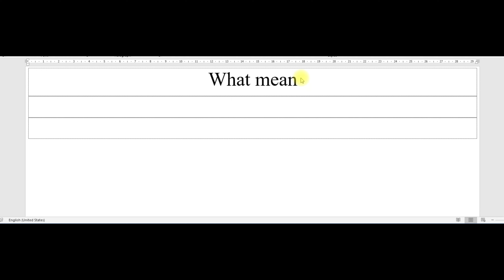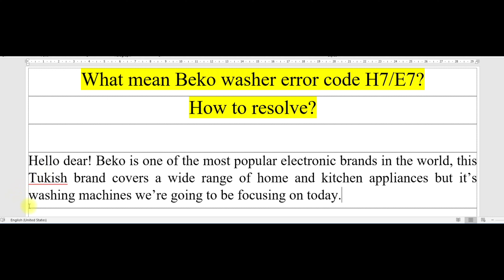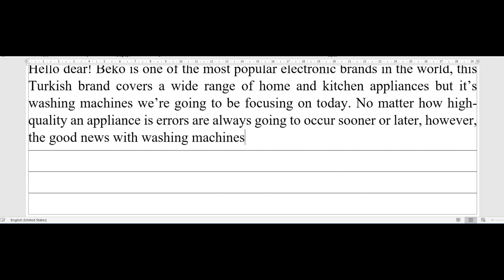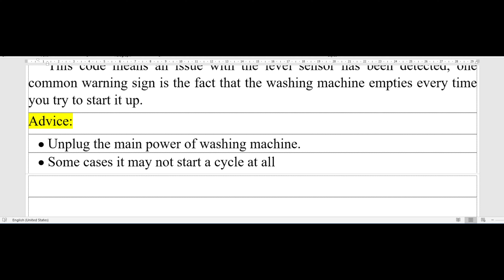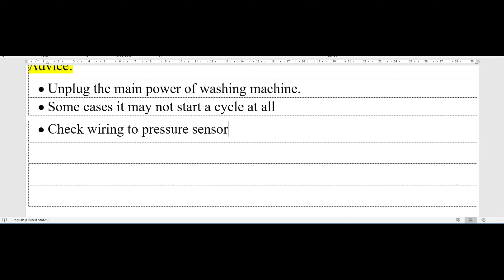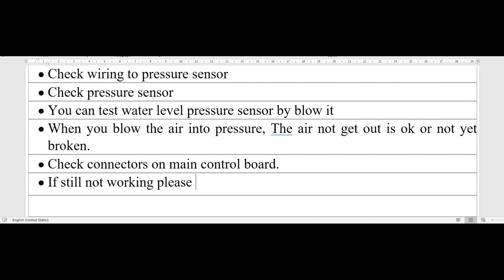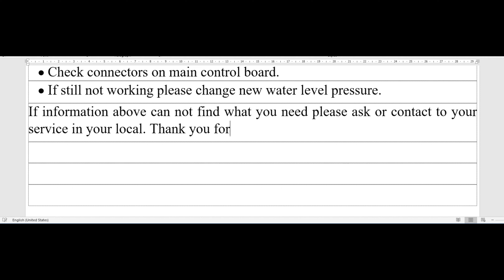how to remove beko washing machine error code h7, e7